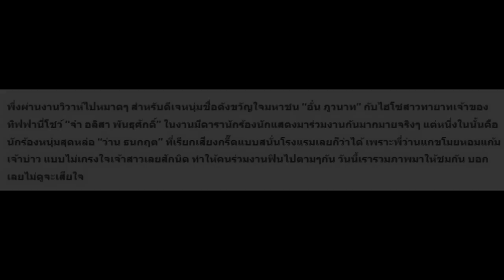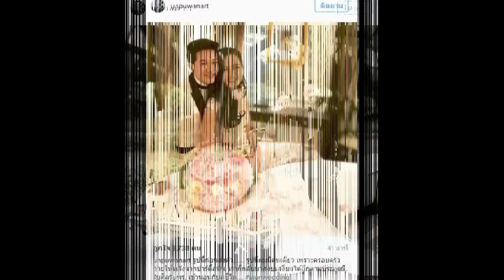“ไฮโซจ๋า” ว่าไง!? เมื่อ “อั๋น ภูวนาท” โดนหอมเต็มแก้มโดยนักร้องชื่อดังคนนี้!